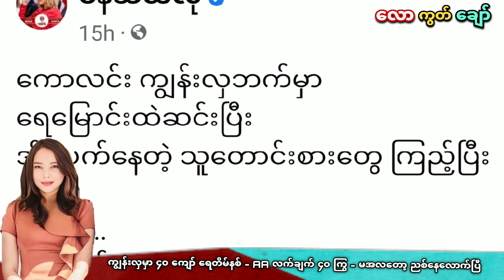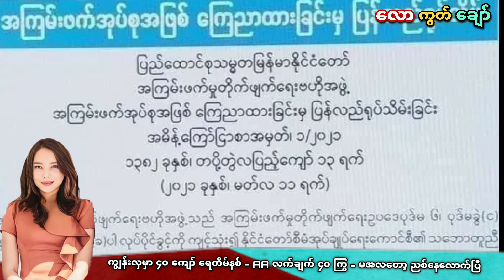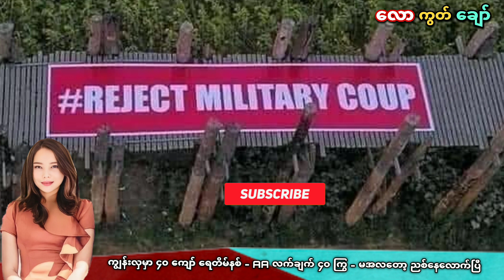ကျွန်းလှမှာ ၄၀ ကျော် ရေတိမ်နစ် - ရခိုင်မှာ အယောက် ၄၀ မုန့်တီဖြစ် - ပန်ဆယ်လို - ရဲဘော်ချေ